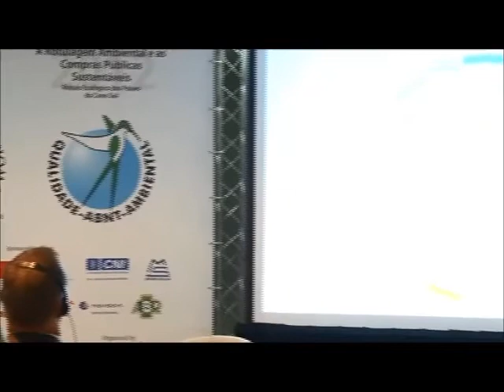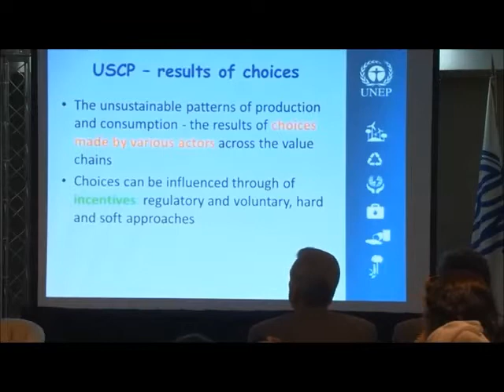02 Global Mandate and Action on Sustainable Consumption and Production Liazzat Rabbiosi